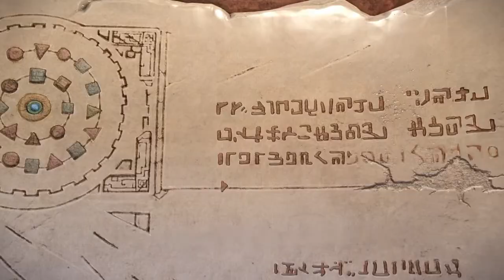Knack gameplay capítulo 10 | Knack detonado | Knack ps4 gameplay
Knack gameplay ps4 capítulo 10 detonado.
Confira como passamos o capítulo 10 do jogo knack ps4, venha jogar junto o knack gameplay.
Knack ps4 gameplay capítulo 10 as terras áridas. Capítulo 10-1 Ruínas do Deserto; capítulo 10-2 Mensagem do Passado.

Knack RGB Games